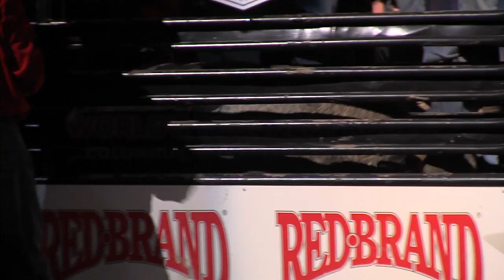American Style Bullfight at WTR 2013 in Columbus, Ohio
The WTR 2013 tour featured American Style Bullfighting with a twist - it was man against beast under a dark house and only two spotlights - one on the bull, one on the bullfighter. This meant the bull couldn't get distracted by the crowd, his focus was on the bullfighter alone. You have to be pretty tough to sign up for that, not to mention pretty darn good at fighting bulls. The bullfighter featured in this video, Cody Greer, is one of the very best - in fact, he doesn't just fight bulls, he does backflips over them.